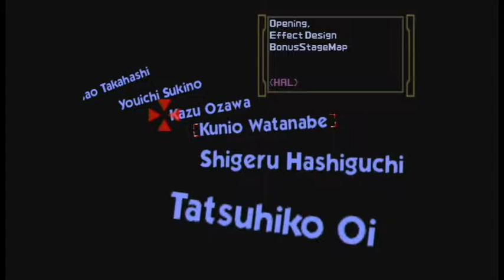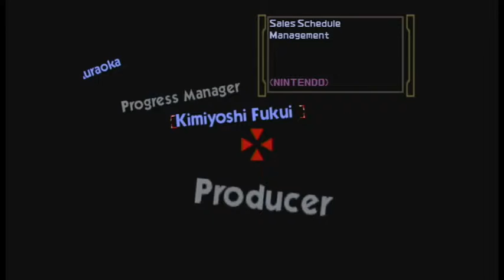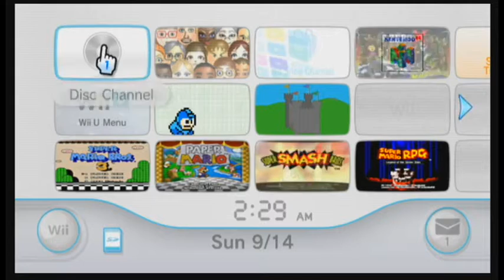Super Smash Bros on Wii U VC (3/3)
Playing Super Smash Bros and Super Smash Bros Brawl on Wii U -- Watch live